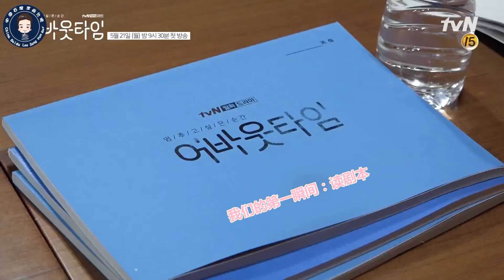【李尚允吧中字】李圣经 이성경 Leesungkyung 李尚允 TVN新剧《想要停止的瞬间：About Time》剧本阅读 5月21日晚首播